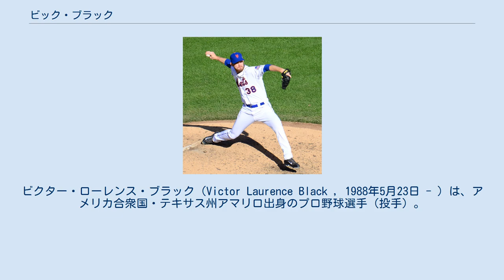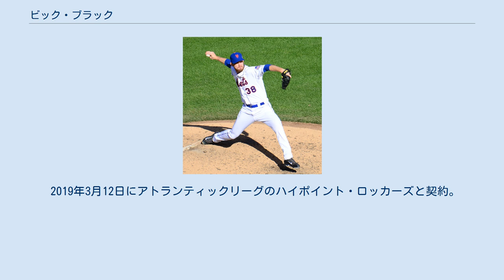ビック・ブラック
ビクター・ローレンス・ブラック（Victor Laurence Black , 1988年5月23日 - ）は、アメリカ合衆国・テキサス州アマリロ出身のプロ野球選手（投手）。
右投右打。
2019年現在は、独立リーグ・アトランティックリーグのハイポイント・ロッカーズ所属。
 2006年のMLBドラフトでニューヨーク・メッツから41巡目（全体1234位）指名されたが拒否。
 2009年のMLBドラフトでピッツバーグ・パイレーツから1巡目（全体49位）指名され、6月22日に契約。
 2013年はAAA級インディアナポリス・インディアンスで開幕を迎え、38試合にリリーフとして登板。
オールスター・フューチャーズゲームに選出された。
7月24日にメジャー初昇格を果たした。
7月25日のワシントン・ナショナルズ戦でメジャーデビュー。
8回2死から登板し、0.1回を無失点1四球1三振で降板した。
パイレーツでは3試合に登板し、防御率は4.50だった。
 2013年8月29日、2日前に行われたトレードのPTBNLとしてメッツへ移籍。
9月1日にメジャー昇格した。
翌2日のアトランタ・ブレーブス戦で移籍後初登板を果たした。
メッツではリリーフとして15試合に登板し、3勝0敗・防御率は3.46だった。
 2014年は41試合に登板し、2勝3敗・防御率は2.60だった。
 2015年は開幕からずっと傘下のAAA級ラスベガス・フィフティワンズでプレーし、9月1日に40人枠を外れた。
 2017年4月14日にカナディアン・アメリカン・リーグのサセックスカウンティー・マイナーズと契約するが、登板なく5月5日にマイナー契約でサンフランシスコ・ジャイアンツに移籍。
オフに自由契約となる。
 2018年3月6日にカナディアン・アメリカン・リーグのニュージャージー・ジャッカルズと契約。
 2019年3月12日にアトランティックリーグのハイポイント・ロッカーズと契約。